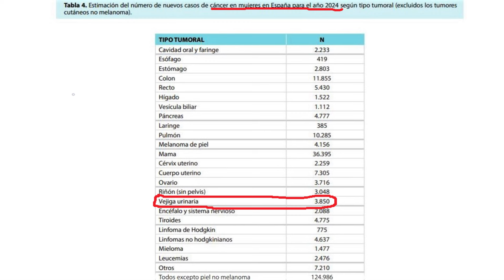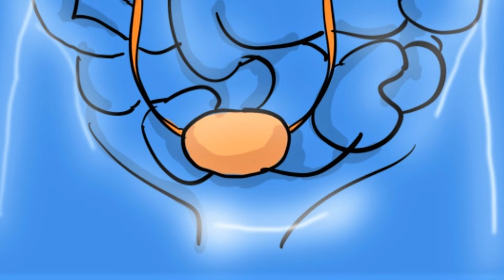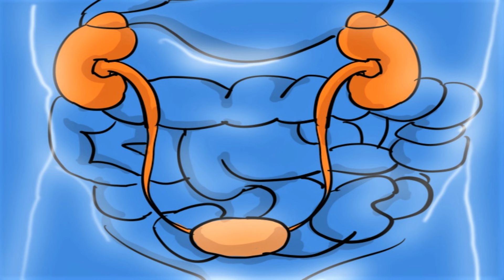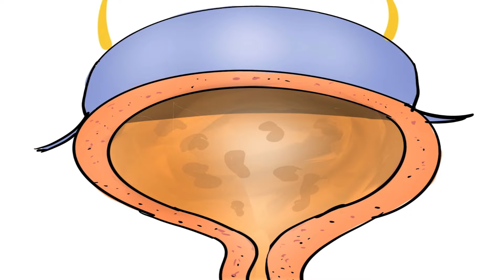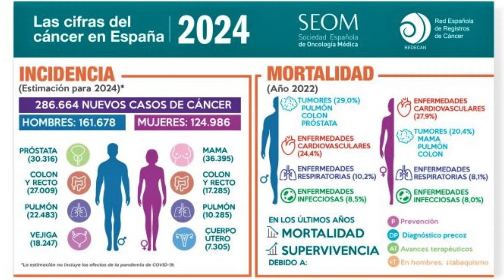Cáncer de vejiga y tabaquismo, una relación fluida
Madrid, 21 nov (efesalud.com). “Hasta un 76 % de l@s pacientes que reciben el diagnóstico de cáncer de vejiga de alto riesgo en las consultas de Urología del Hospital Universitario Fundación Jiménez Díaz fuman o han fumado alguna vez en su vida”, destaca la Dra. Carmen González Enguita.

“Y a nivel general en España, el hábito tabáquico es el responsable de un 40 ó 50 % de todas las neoplasias vesicales o tumores malignos en la vejiga, aquellos cánceres que se desarrollan en el epitelio interior del tracto urinario”, informa la jefa de Urología del HUFJD.

"El cáncer de vejiga, quebradero de cabeza en urología, no es un cáncer muy conocido por la mayoría de la población; y sin embargo es un tumor mucho más frecuente de lo que a veces nos transmiten las estadísticas o los medios de comunicación", añade.

La vejiga, que tiene forma de globo y se aloja en la parte inferior del abdomen, es un músculo detrusor, liso membranoso, que se hincha o desinfla en función del contenido de orina procedente de lo riñones.

La vejiga almacena alrededor de 500 mililitros de orina en el caso de las mujeres y de 700 ml en los hombres. Las personas producen entre un 1,5 y 1,7 litros de orina cada día.

La función de la vejiga es dinámica: los músculos esfínteres se abren y cierran para vaciar o retener el paso de la orina hacia la uretra, conexión corporal con el exterior.

“Su pared muscular permite a la vejiga adecuarse y agrandarse para almacenar la orina, y contraerse para vaciar la orina, producto final del todo el metabolismo celular“, subraya la Dra. González Enguita.

Más de 60 productos carcinógenos contenidos en los cigarrillos son absorbidos y eliminados por la orina afectando en gran medida a las células de la pared de nuestra vía urinaria.

El cáncer de vejiga se presenta cuando las células de esta pared urotelial comienzan a multiplicarse de forma descontrolada.

Más del 90 % de los cánceres de vejiga que se diagnostican son carcinomas uroteliales, de células de transición (CCT) puros o CCT mezclados con otros tipos histológicos, habitualmente, carcinomas de células escamosas (CCE), adenocarcinomas o de ambas tipologías.

Otro 3 ó 4 % de los casos son CCE puros, que afectan con más del doble de probabilidad a las mujeres.